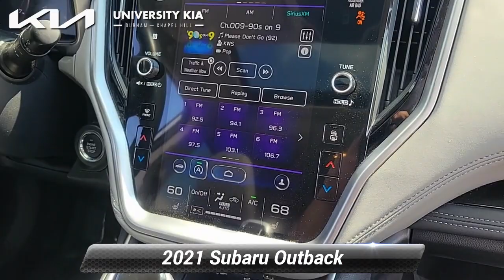Used 2021 Subaru Outback Limited, Durham, NC C2653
5105 Durham Chapel Hill Blvd